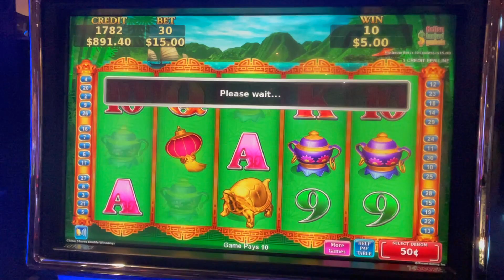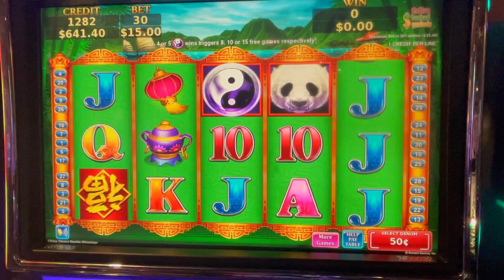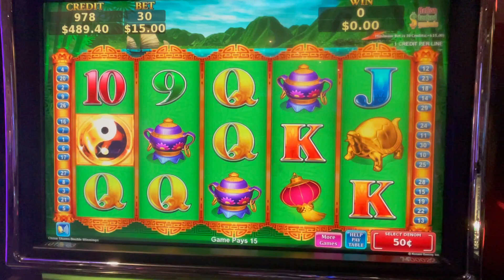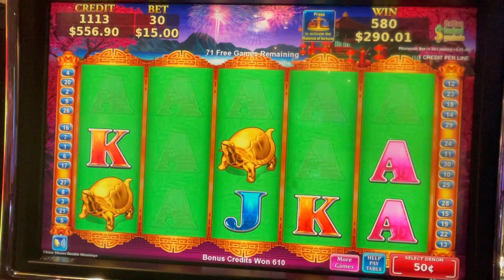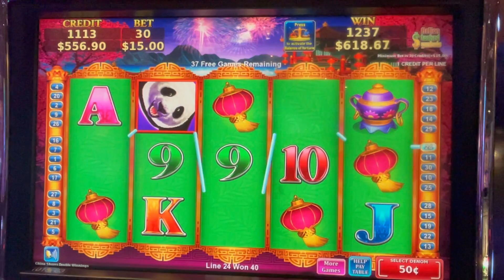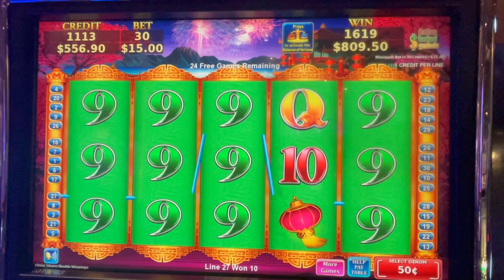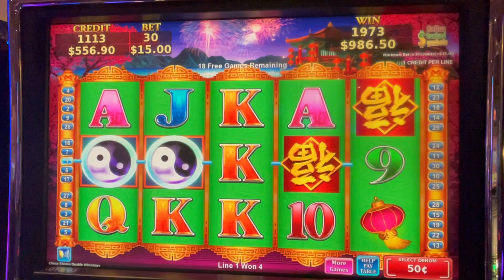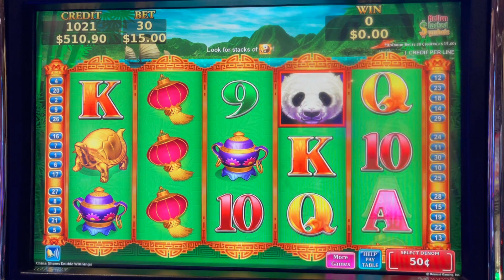JACKPOT HANDPAY ON CHINA SHORES!!! 98 FREE GAMES!!!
We played CHINA SHORES at the Cosmopolitan in Las Vegas. We hope you enjoy it.